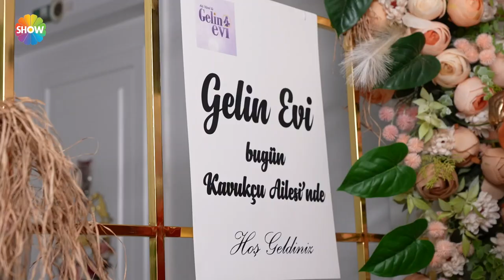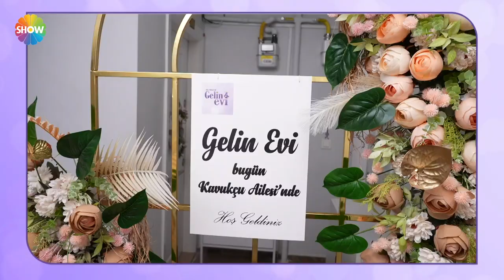Şeyma gelin misafirliğe kendi tabağı ve servisiyle geliyor! | @gelinevi 931. Bölüm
Aslı Hünel ile Gelin Evi’nin 931. bölümünde; 36 yaşında, 16 yıllık evli Gülsüm Kavukçu’nun evine konuk olundu. Gülsüm Gelin’in çeyizleri serilecek, düğün fotoğraflarına bakılacak, tüm detaylarıyla evi değerlendirildi.